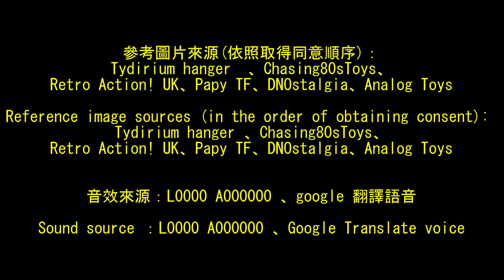# 樂高版神龍特攻隊影片四十二集：Billboardblast/Pitstop # LEGO M.A.S.K. Movie Episode 42: Billboardblast/Pitstop #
Channel topic: Nostalgic Cartoon-{M.A.S.K.} Toys LEGO Version MOC Video Scenes. You can choose your preferred language subtitles.
Scene Series 2: The elevated advertising billboard turns into an anti-aircraft turret! The temporary gas station turns into a sawtooth chariot! The transformations of both groups are very brief, but all the functions are present!
頻道主題：懷舊卡通-{神龍特攻隊}玩具樂高版MOC影片場景篇。可以選取自己慣用的語文字幕。
場景系列2：高架廣告看板變成高射炮塔！臨時加油站變成鋸齒戰車！兩組的變形都是十分簡短，但該有的功能全部都有呈現！